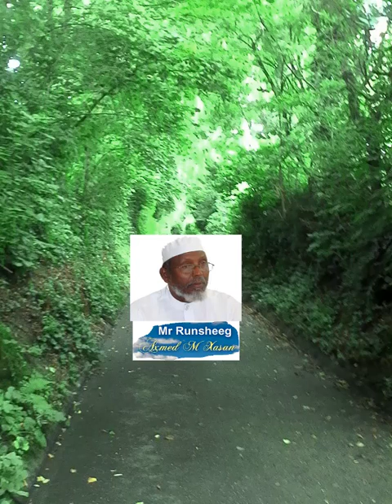4 Siirada Rasuulka CS@Sheekh Ahmed Daahir Awees